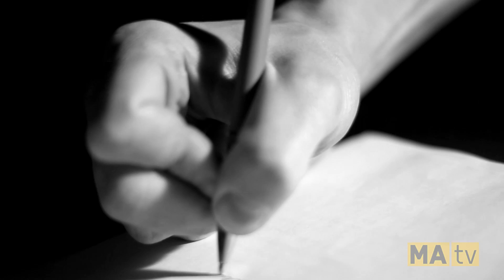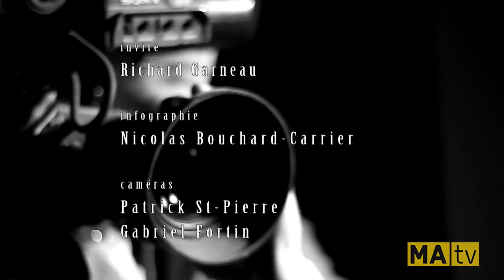Cercle de presse - 29 avril 2015 - Richard Garneau